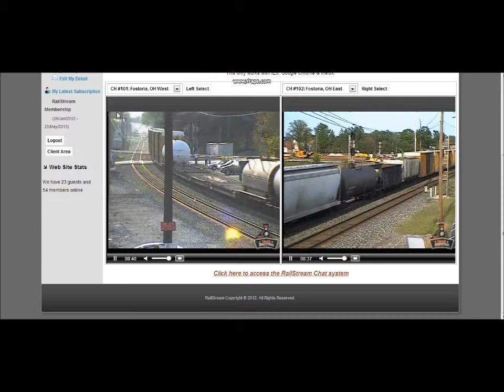csx fostoria oh railstream mixed freight 5-17-13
i just put two 30 sec video together